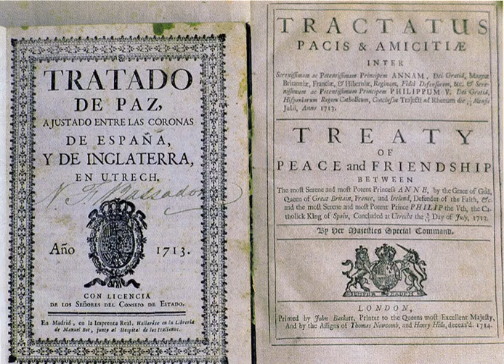Treaty of Utrecht | Wikipedia audio article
This is an audio version of the Wikipedia Article:
Treaty of Utrecht

- Socrates

SUMMARY
The Peace of Utrecht is a series of peace treaties signed by the belligerents in the War of the Spanish Succession, in the Dutch city of Utrecht between April 1713 and February 1715.
Before Charles II of Spain died childless in 1700, he had named his grandnephew Philip as his successor. However, Philip was grandson of Louis XIV of France and also in line for the French throne, and the other major powers in Europe were not willing to tolerate the potential union of two such powerful states.  Essentially, the treaties allowed Philip to take the Spanish throne in return for permanently renouncing his claim to the French throne, along with other necessary guarantees that would ensure that France and Spain should not merge, thus preserving the balance of power in Europe.
The treaties between several European states, including Spain, Great Britain, France, Portugal, Savoy and the Dutch Republic, helped end the war.  The treaties were concluded between the representatives of Louis XIV of France and of his grandson Philip on one hand, and representatives of Anne of Great Britain, Victor Amadeus II of Sardinia, John V of Portugal and the United Provinces of the Netherlands on the other. They marked the end of French ambitions of hegemony in Europe expressed in the wars of Louis XIV, and preserved the European system based on the balance of power.   British historian G. M. Trevelyan argues:

That Treaty, which ushered in the stable and characteristic period of Eighteenth-Century civilization, marked the end of danger to Europe from the old French monarchy, and it marked a change of no less significance to the world at large, — the maritime, commercial and financial supremacy of Great Britain.